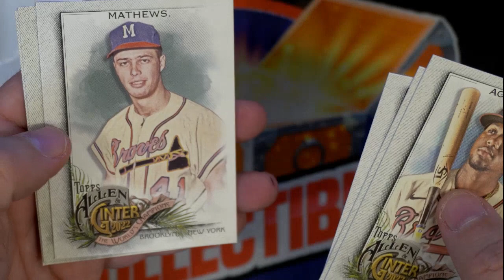2022 Topps Allen Ginter Pack for Luke P